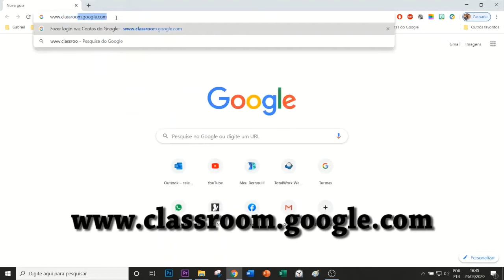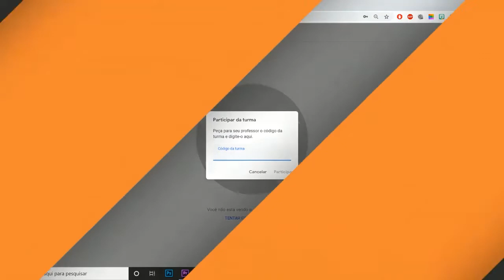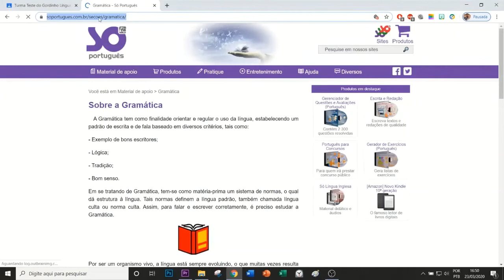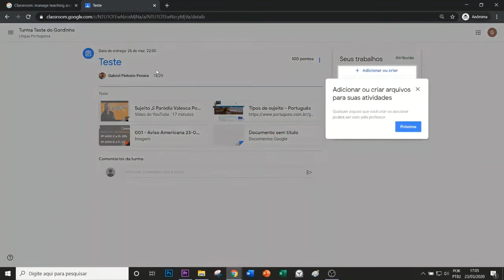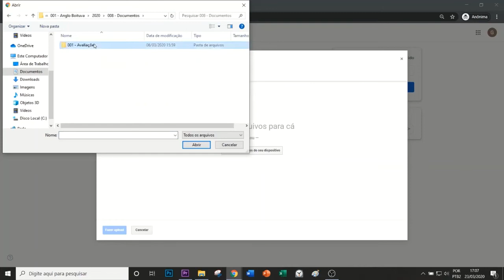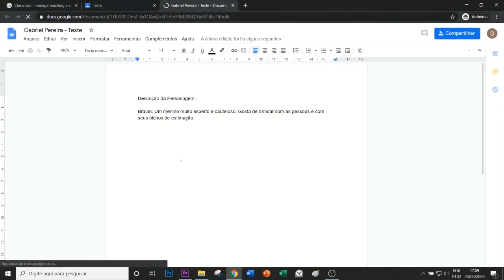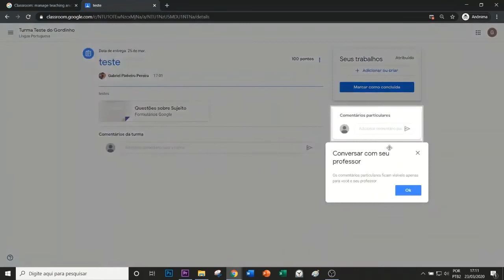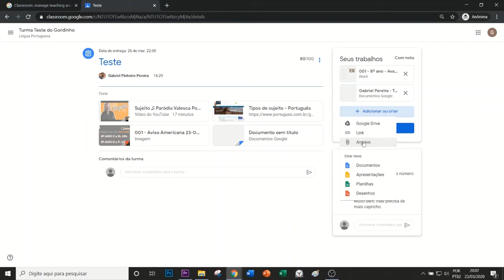Tutorial para Alunos Google Classroom